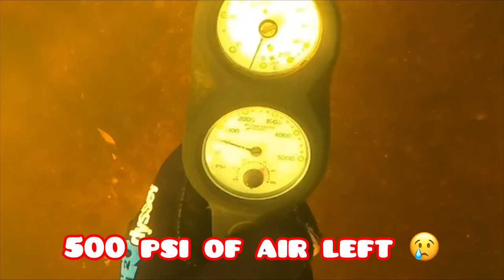Day 2 River Cleanup in Niagara, WI. Close call with a Snapper! 😳🫱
Day 2 (in a row) of our cleanup dive (trash and treasure) up in Niagara, Wisconsin in the Menominee River.
Silent J made contact with a snapping turtle and I wanted to go see it with my own eyes.  It blended in so well and I was focused on cleaning up.  CLOSE CALL!  Could’ve lost a finger or two that day!  😬
We were glad we could make the waterways a little cleaner for the waterlife.  It’s always a mystery down there!!

Video, Photos, Editing: Ed The Diver
Cameras Used: GOPRO HERO8 and iPhone 13 Pro Max
Editing Program: InShot App on iPad
Songs used from InShot (in order):

    Musician: Eddie Bieber (me!)

    Musician: LiQWYD

⚠️WARNING⚠️
-Scuba diving can be dangerous.
-Do not attempt scuba diving without the proper training and proper/functioning gear and tools.
-Be aware of your surroundings at all times.
-Stay SAFE!